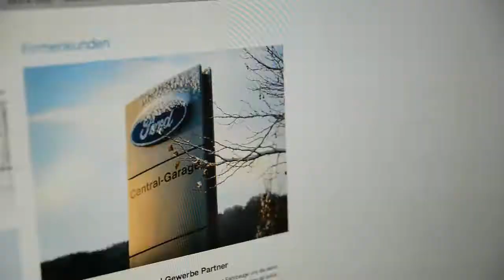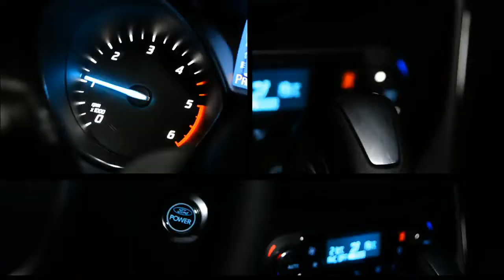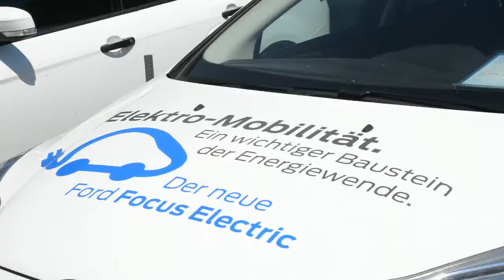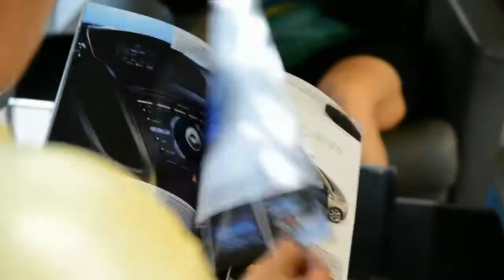Imagefilm Ford Central Garage 2014 Dillingen - Media Mission Filmproduktion